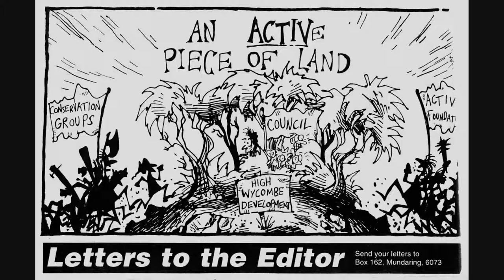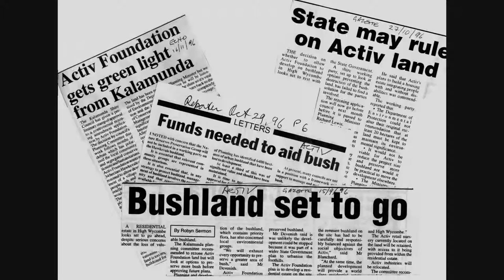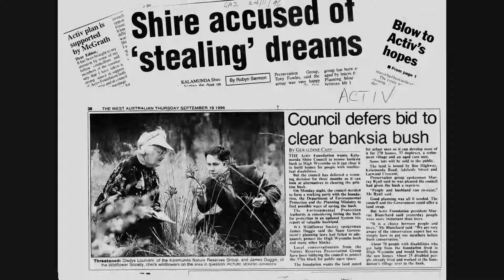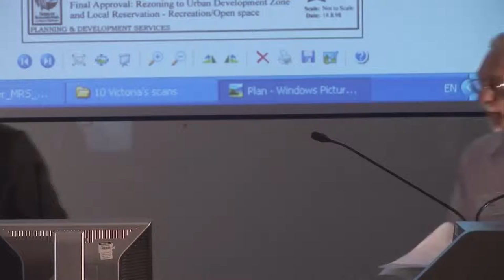Saving Hawkevale Bushland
Vicki Laurie describes the battle to save Perth's Hawkevale Bushland at the Bush Forever Conference.